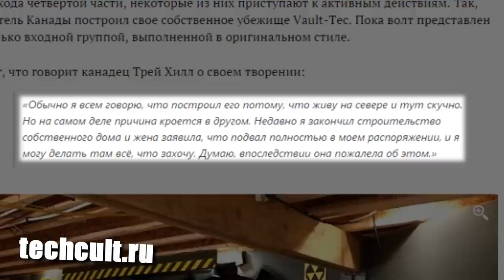Собственный Vault-Tec из Fallout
Выпуск №210.